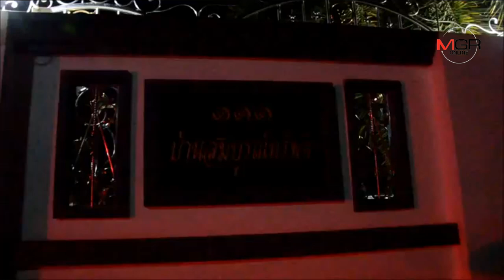หวังให้น้องหมาได้ขึ้นสวรรค์ เศรษฐีเมืองกาญจน์จัดงานศพให้ประหนึ่งลูกในไส้